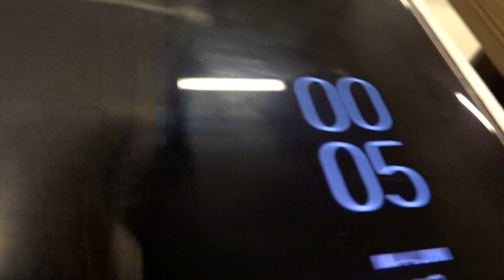Korte vlog Open Air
Welkom en neem een kijkje in mijn leven!